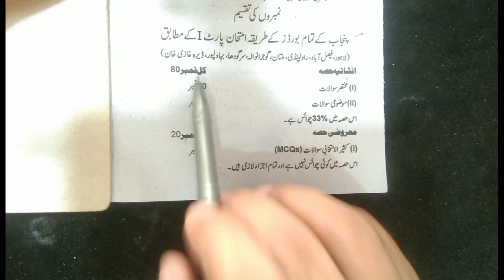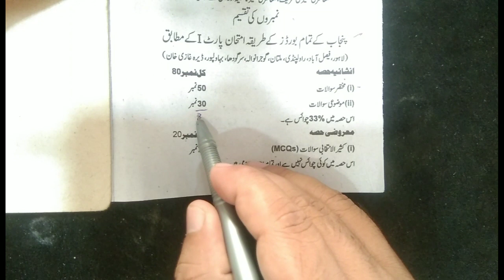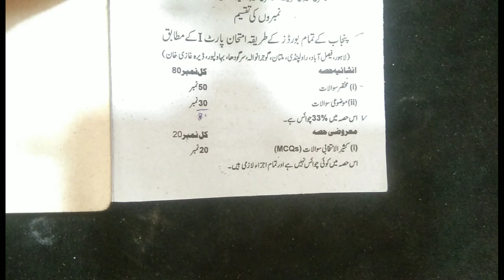11th class sociology| Guess paper| نمبروں کی تقسیم۔.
11th class sociology| Guess paper| نمبروں کی تقسیم۔.